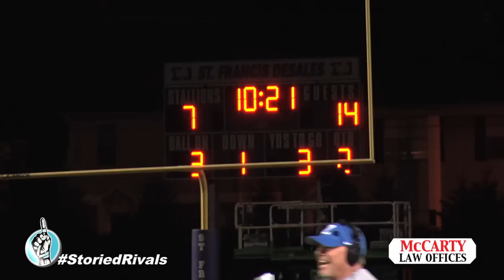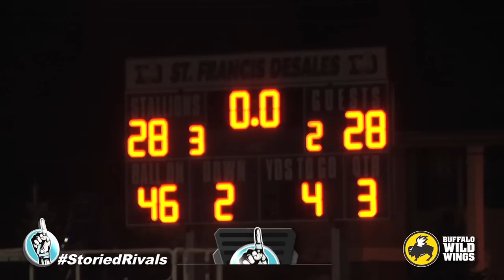HS Football: Zanesville vs New Albany [PLAYOFFS] (11/22/13)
Zanesville kept the magical season going Friday, November 22nd at DeSales as they defeated New Albany 35-28 to become Regional Champions and advance to the State Semifinals! The Blue Devils and the Eagles battled it out for all 48 minutes. Down 20-21 at halftime, Senior Austin Kimble fired up the group and the team came out with a new fire, holding New Albany to just one 2nd half touchdown. Zanesville advances to the Final Four, back to DeSales, to face off versus fellow undefeated Loveland. History will be made!